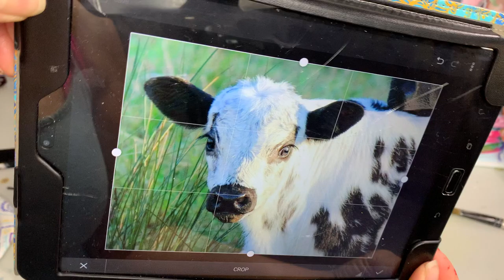Happy cow painting tutorial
Baby calf painting